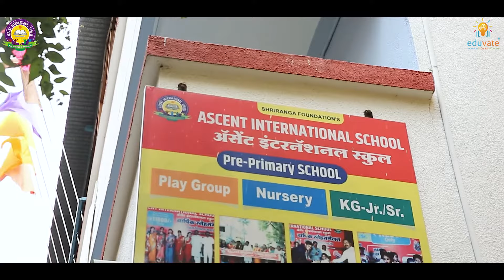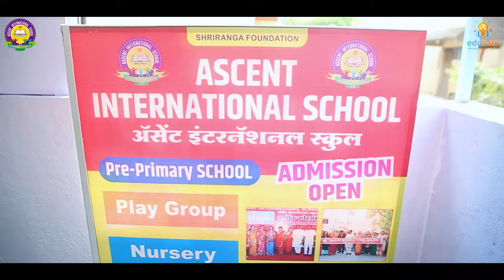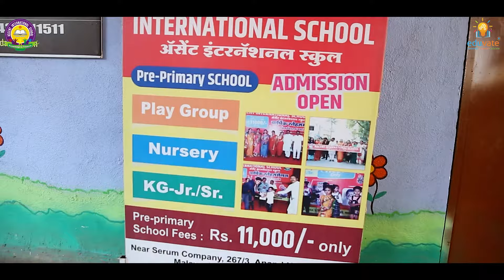How Ascent International School is inculcating students development with Eduvate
Eduvate has been helping numerous schools across India reach new heights in terms of student performance. One such example is Ascent International School.

Eduvate curriculum approaches hands-on learning experience, with the help of different assets, we impart interactive learning. we integrate instructional design and prepare engaging and effective lesson plans.

Eduvate curriculum activities & kits are designed to encourage children to share and show off what they have learned. With an interactive touch-and-feel interface for learning, the Eduvate curriculum makes learning fun for kids. which helps students to become more confident, independent, and self-directed learners.